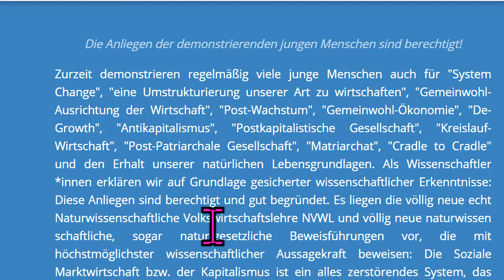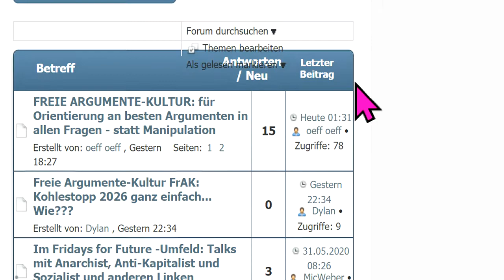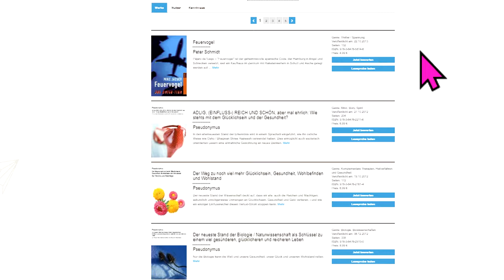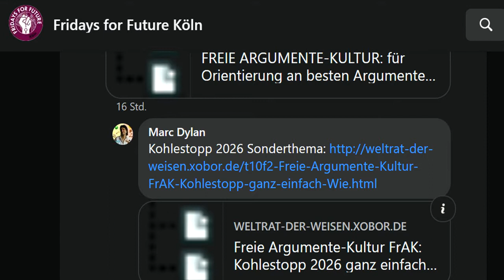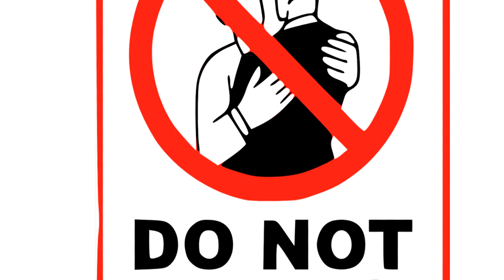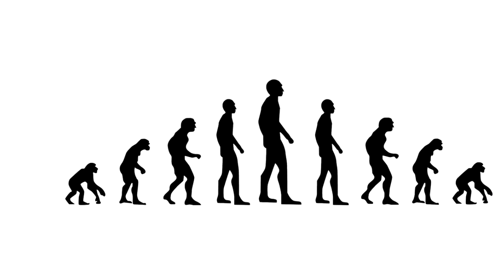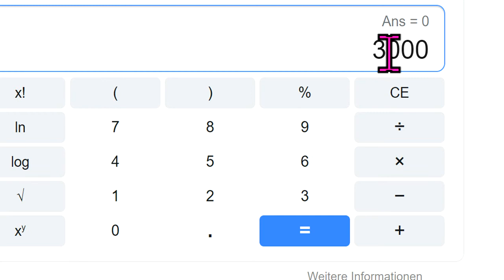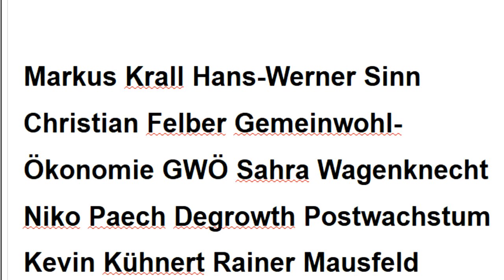Corona Wolfgang Wodarg Schweden Christian Felber Gemeinwohl-Ökonomie Fridays for Future Markus Krall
486 Öff Öff Bonobo-Kommunismus Luisa Neubauer Greta Thunberg GWÖ Degrowth Carla Reemtsma Niko Paech Postwachstum Hans-Werner Sinn Sahra Wagenknecht Kevin Kühnert Bhutan Bruttonationalglück Permakultur Cradle2Cradle Quelle Greta Thunberg Fridays for Future Markus Krall Christian Felber Gemeinwohl-Ökonomie GWÖ Hans-Werner Sinn Cradle2Cradle Permakultur Bhutan Bruttonationalglück Sahra Wagenknecht Niko Paech Kevin Kühnert Rainer Mausfeld Luisa Neubauer Carla Reemtsma Postwachstums-Ökonomie Degrowth Andreas Michalsen Max Otte hans-georg maaßen WerteUnion ulrike herrmann Atlas Initiative Dr. med. Rüdiger Dahlke Scientists for Future KenFM Jörg Spitz Karl J. Probst Bürgerliche Revolution Ernst Wolff Corona Covid 19

MfG

Kostenlose Telefon-Konferenzen weltweit:
8-stelliger beliebiger Einmal-Zugangs-Code